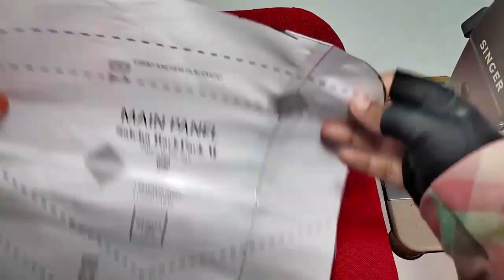Saleha Backpack Sewing Tutorial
Sewing Tutorial for Saleha Backpack
All the measurement included in sewing pattern